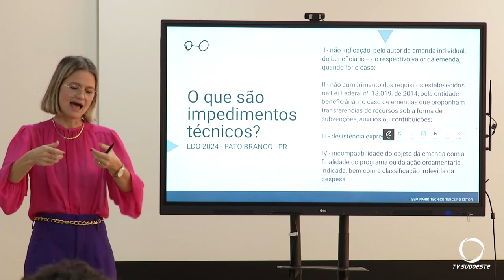Evento de capacitação para o terceiro setor ocorreu em Pato Branco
Eventos: Em Pato Branco, entidades e iniciativas sem fins lucrativos participaram de um seminário de capacitação voltado para o terceiro setor.